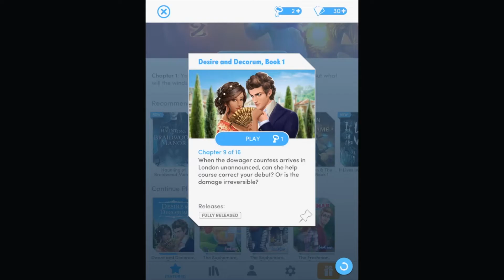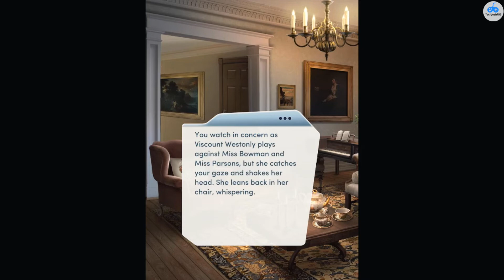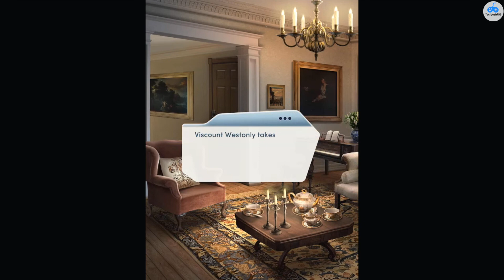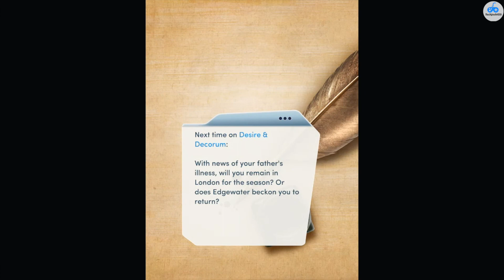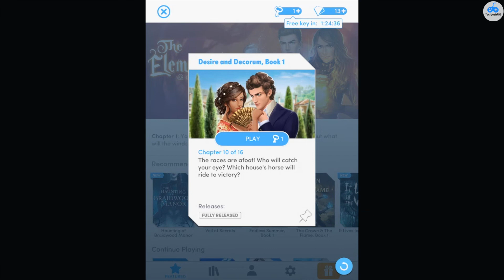Desire & Decorum - Choices Stories You Play Gameplay Review - Walkthrough #9 for iOS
Edgewater Estate
What’s New
9 Jan 2019

Version 2.4.2

New year, new update! Kick off 2019 with new stories and new adventures in Choices! Risk it all in RIDE-OR-DIE, or steal the spotlight in AMERICA'S MOST ELIGIBLE: BOOK 2...

RIDE-OR-DIE: A BAD BOY ROMANCE - Logan isn’t the type of boy you can bring home to Dad... not when Dad’s the detective tasked with taking down Logan’s illegal street racing crew.

AMERICA'S MOST ELIGIBLE: BOOK 2 - Head back to Miami for America's Most Eligible: All-Stars! Will your return be triumphant, or will old enemies drag you down?

NEW CHAPTERS EACH WEEK

THE HEIST: MONACO - As the leader of a crew of thieves, your next job may get you the payday of a lifetime. Can you pull off the ultimate heist?

DESIRE & DECORUM: BOOK 2 - After the events of the London Season, the Edgewater Estate falls to you. But will you get the marriage you truly desire?

IT LIVES BENEATH - Start your new life in the beautiful town of Pine Springs! Just make sure all doors and windows are securely locked after dark...

A COURTESAN OF ROME - Use your beauty and wiles to seek vengeance and make your mark on history in ancient Rome.

THE ELEMENTALISTS - Magick. Mystery. Mayhem. Your adventure at Penderghast College is about to begin.